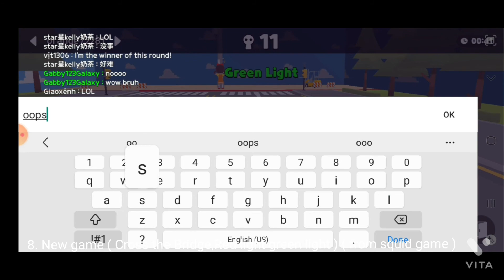New Update | Sharini Playz | Play together